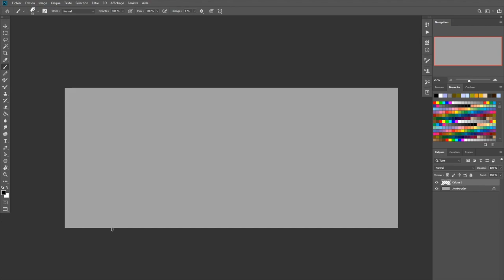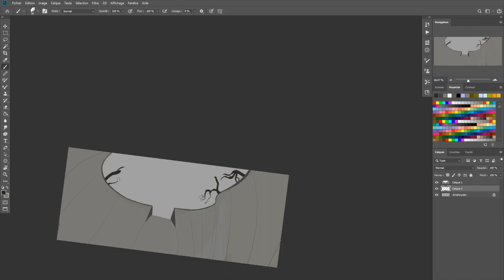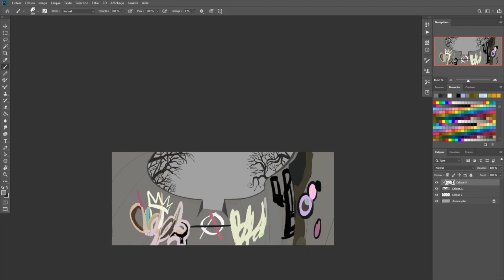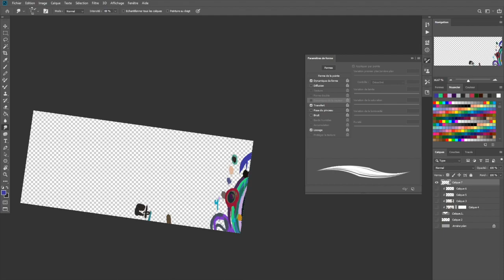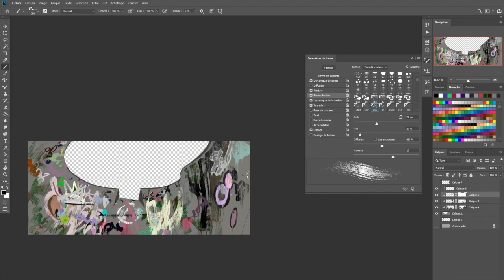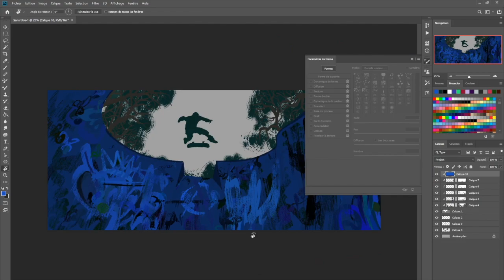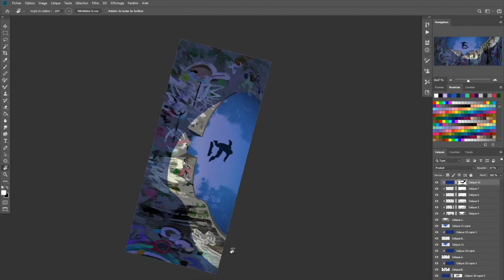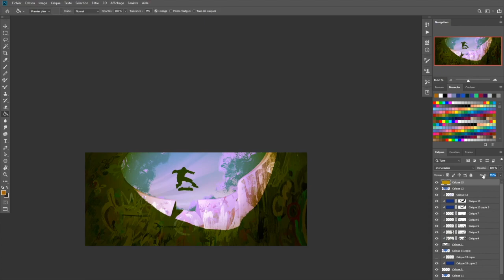Skate Painting Timelapse(8)